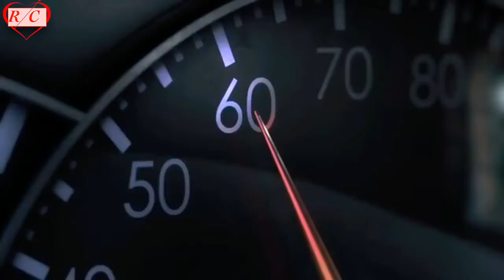Speed Effect, Control your Speed..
“There is more to life than simply increasing its speed.”

swag nark
facttechz
facttechz first video
office me ladki patina ke trike
swag aur narak
swag or narak
nark or swag
narak aur swarg
swag nark ki video
facttechz new video 2019
swarg
mrityu
holika ki kahani
office me kam karne ka tarika
hanumaan ji
holi ki kahani
holi
holi kahani
adbhut jankari
majburi
साइंस
स्वर्ग नरक
मजबूरी
पति पत्नी का रिश्ता कैसा होना चाहिए
जैसा कर्म करेगा वैसा फल देगा भगवान
जैसे ज़्याचे कर्म तैसे फल देतो रे ईश्वर
moral stories